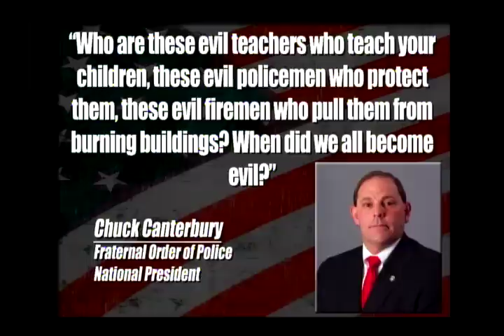Police Unions Fed Up With Republicans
Ben Mankiewicz explains how recent union busting actions and anti-public employee rhetoric from Republicans is causing police unions to look at moving away from supporting the GOP.